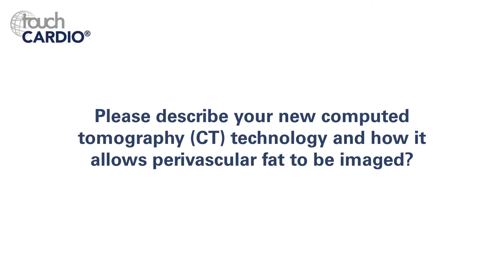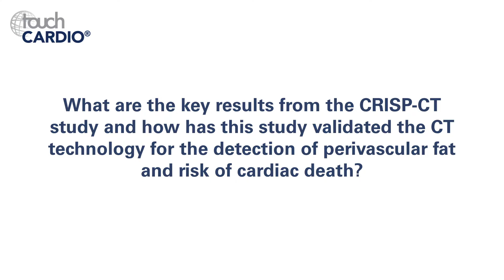Charalambos Antoniades, ESC 2018 - the CRISP-CT Study, Perivascular Fat and Cardiac Death part 1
Professor Charalambos Antoniades (Professor of Cardiovascular Medicine, Radcliffe Department of Medicine, Division of Cardiovascular Medicine, University of Oxford, Oxford, UK) discusses the imaging of perivascular fat and computed tomography (CT) technology, with particular emphasis on the results of the CRISP-CT study, presented at ESC 2018. Part 1 of 2.

Filmed at ESC 2018, Munich.

Questions:
1. Please describe your new computed tomography (CT) technology and how it allows perivascular fat to be imaged? (0:09)
2. What are they key results from the CRISP-CT study and how has this study validated the CT technology for the detection of perivascular fat and risk of cardiac death? (1:55)